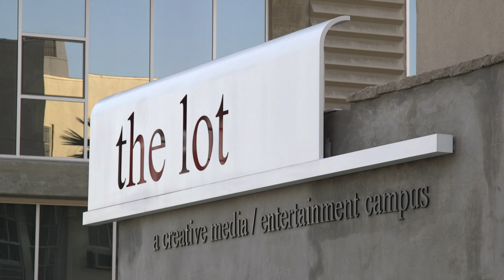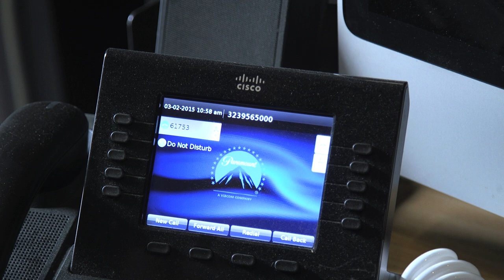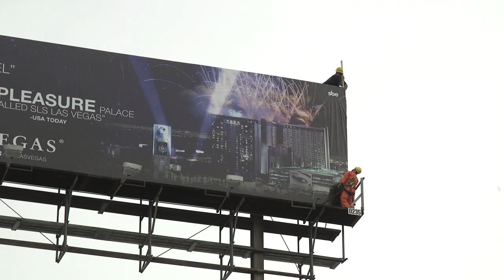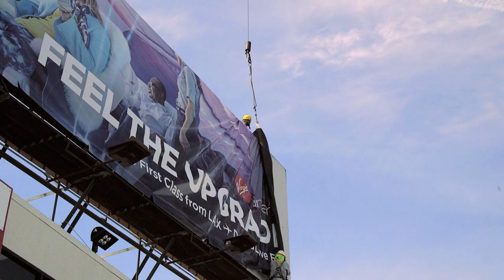Local 724 Builds Hollywood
Local 724 members keep Hollywood running.